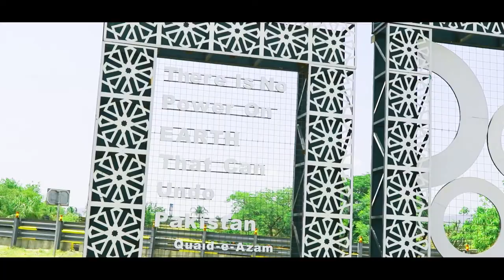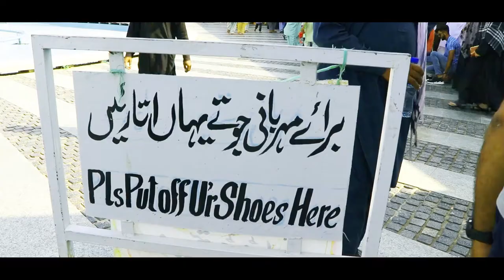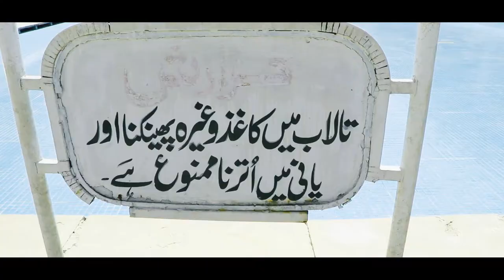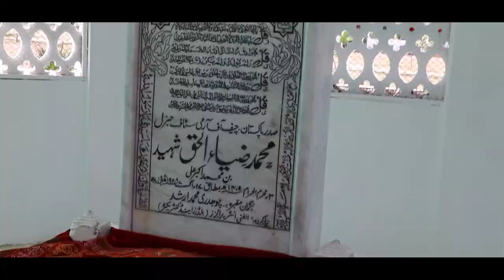Beautiful Drone video of Faisal Masjid Islamabad | My first Vlog, Travel to Faisal Masjid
Let me first tell you few lines about Faisal Masjid
The Faisal Mosque (Urdu: فیصل مسجد, romanized: faisal masjid) is the national mosque of Pakistan, located in capital Islamabad.[1][2] It is the sixth-largest mosque in the world and the largest within South Asia, located on the foothills of Margalla Hills in Pakistan's capital city of Islamabad. The mosque features a contemporary design consisting of eight sides of concrete shell and is inspired by the design of a typical Bedouin tent.[3]

A major tourist attraction in Pakistan, the mosque is a contemporary and influential piece of Islamic architecture.

Construction of the mosque began in 1976 after a $28 million grant from Saudi King Faisal, whose name the mosque bears.[6] The unconventional design by Turkish architect Vedat Dalokay was selected after an international competition.[7][4] Without a typical dome, the mosque is shaped like a Bedouin tent, surrounded by four 260 feet (79 m) tall minarets. The design features eight-sided shell shaped sloping roofs forming a triangular worship hall which can hold 10,000 worshippers.[8]

Combined the structure covers an area of 33 acres (130,000 m2; 1,400,000 sq ft), the mosque dominates the landscape of Islamabad.[6] It is situated at the north end of Faisal Avenue, putting it at the northernmost end of the city and at the foot of Margalla Hills, the westernmost foothills of the Himalayas. It is located on an elevated area of land against a picturesque backdrop of the national park. Faisal Mosque was the largest mosque in the world from 1986 until 1993 when it was overtaken by the mosques in Saudi Arabia. Faisal Mosque is now the sixth largest mosque in the world in terms of capacity.

Here are few questions that mostly asked about Faisal Masjid
What is Faisal Mosque famous for?
Who gifted Faisal Masjid?
Which is biggest mosque in Pakistan?
Who designed famous Faisal Masjid in Islamabad?